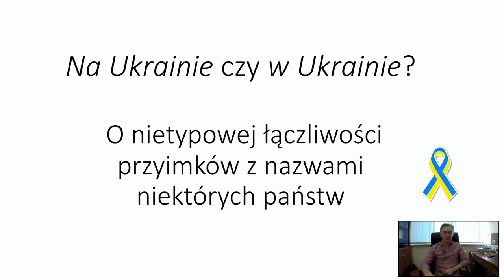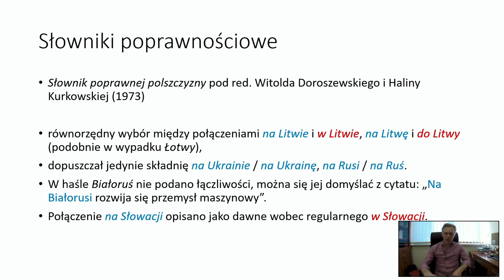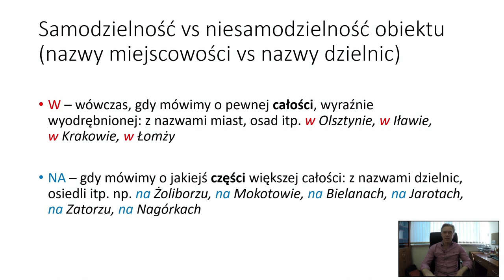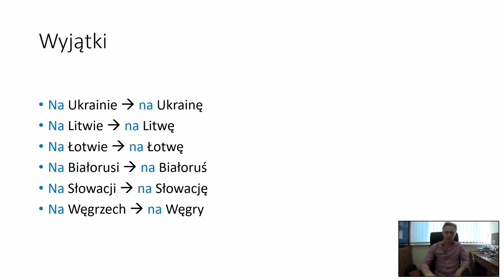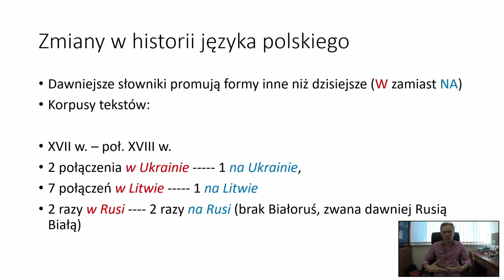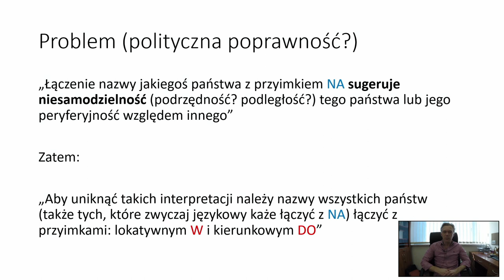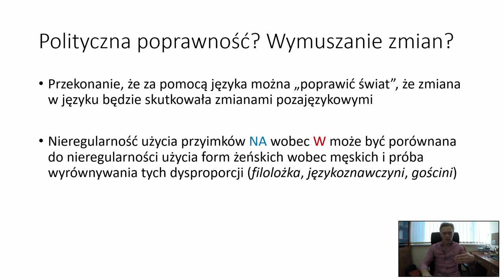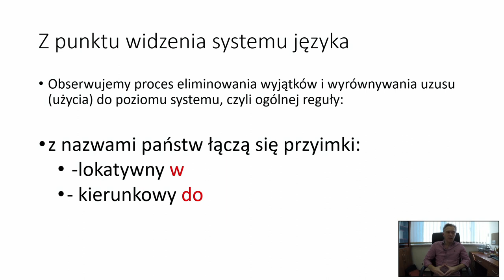”Na Ukrainie czy w Ukrainie”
Wydział Humanistyczny UWM zaprasza na wykład prof. Mariusza Rutkowskiego, językoznawcy, dyrektora Instytutu Językoznawstwa UWM.